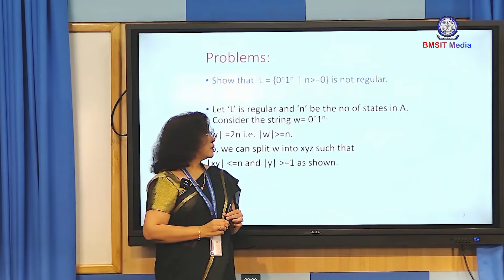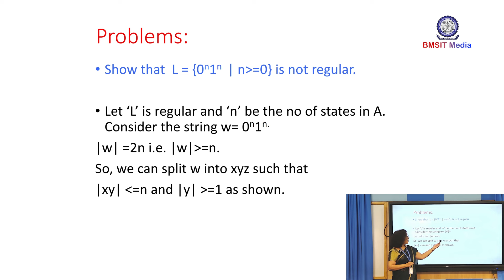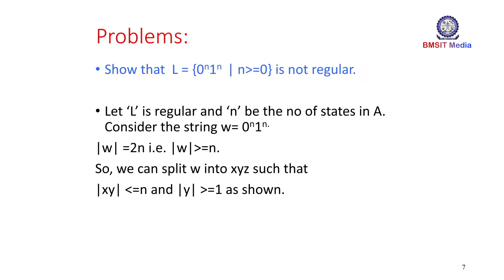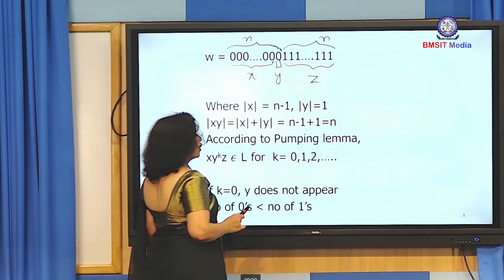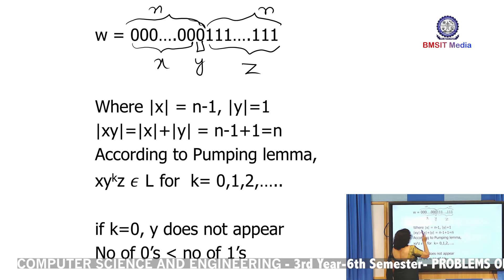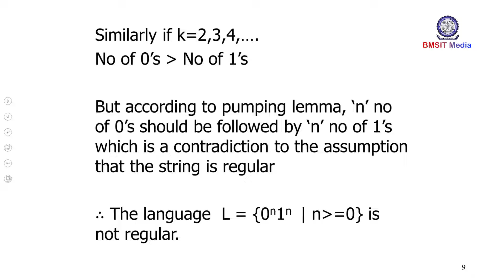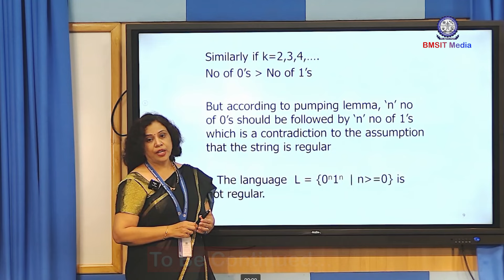PROBLEMS ON PUMPING LEMMA 01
CSE Dr  HEMAMALINI 3rd Year 6th Semester